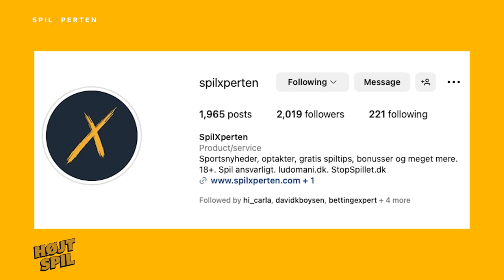David Boysen Stjal Anførerens Tøj og Skred på Bar | HØJT SPIL - Episode 3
I 'Højt Spil' er vært Amanda Bodenhoff flankeret af de to tidligere Superliga-profiler Jesper Christiansen og David Boysen. De taler åbent, ærligt og benhårdt om tilstanden i dansk fodbold. Men der er et twist: Undervejs risikerer Boysen og Jesper konstant økonomiske straffe fra den nådesløse vært. For eksempel hvis de svarer forkert eller på anden måde træder ved siden af. I det sidste forårsshow bliver det virkelig spændende. Den, der skylder mest til Bodenhoffs bødekasse, skal nemlig tatoveres LIVE.

Medvirkende:

Jesper Christiansen, tredobbelt vinder af Det Gyldne Bur
David Boysen, dobbelt vinder af Årets Profil i 1. division
Amanda Bodenhoff, stadionspeaker i Lyngby